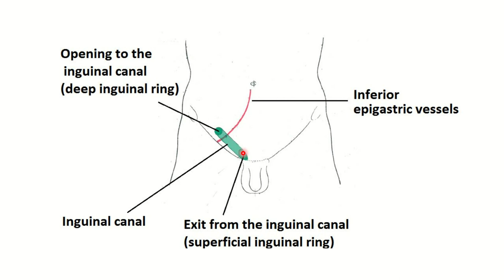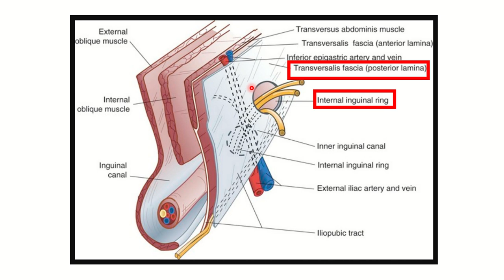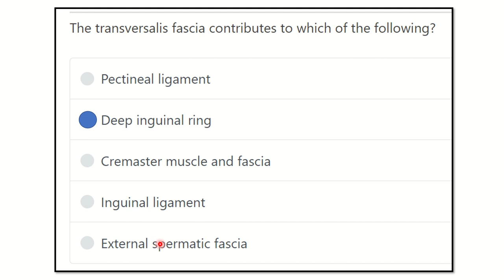Deep inguinal ring formation MRCS question solve (CRACK MRCS)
it includes
1. eMRCS videos
2. Fawzia sheet solved
3. Recalls and mores